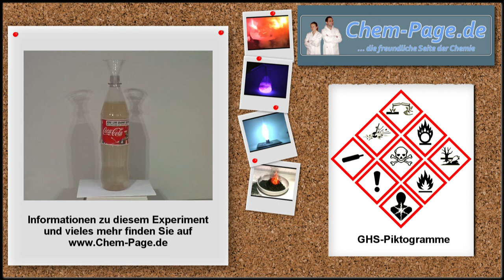Oszillierende Cola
Eine oszillierende Reaktion wird durchgeführt. Durch die Kombination verschiedener Reagenzien verändert sich periodisch die Farbe der Lösung.